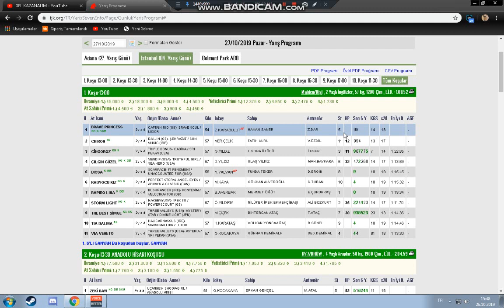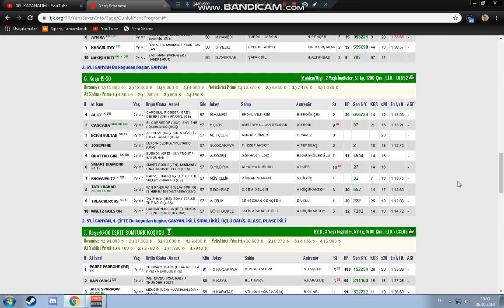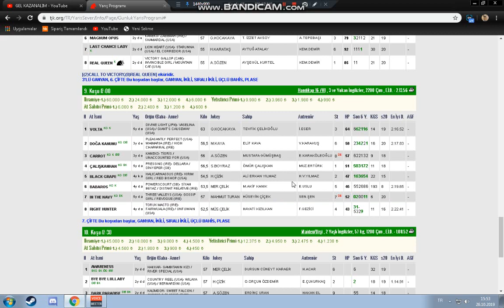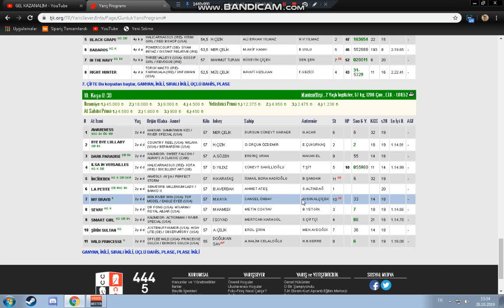27.10.2019 istanbul altılı tahminleri